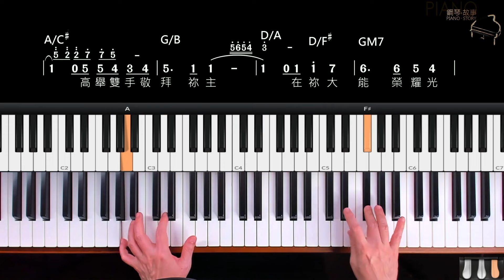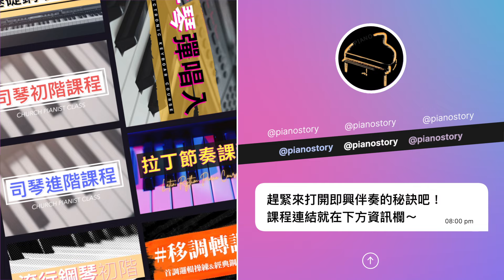這是聖潔之地｜司琴彈唱示範 by奶茶